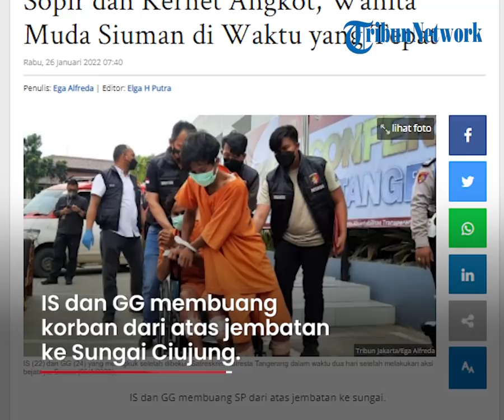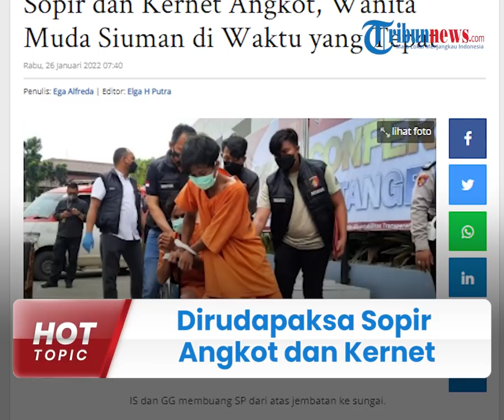Seorang Wanita di Tangerang Dirudapaksa Oleh Sopir Angkot dan Kernet, lalu Dibuang ke Sungai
TRIBUN-VIDEO.COM - Seorang wanita berinisial SP (24), menjadi korban pemerkosaan dan percobaan pembunuhan oleh sopir angkot dan kernet.

Diketahui, tak hanya diperkosa, korban yang tak sadarkan diri itu dirampok hingga dipukuli dan dibuang ke Sungai Ciujung oleh kedua pelaku.

Peristiwa itu sendiri terjadi ketika korban yang bekerja di Serang naik angkot hendak menjenguk orangtuanya di Balaraja, Kabupaten Tangerang, Banten pada Kamis (20/1/2022).

Dikutip dari TribunJakarta.com, Kapolresta Tangerang, Kombes Pol Zain Dwi Nugroho mengatakan, sopir angkot itu berinisial IS (22) dan kernet angkot berinisial GG (24).

Saat kejadian, kondisi di dalam angkot tersebut hanya ada sang sopir, kernet dan korban.

Di tengah perjalanan, IS tiba-tiba mengisi bensin disebuah SPBU.

Seusai mengisi bensin, GG selaku kernet langsung menutup rapat-rapat pintu angkot tersebut.

Zain menuturkan, setelah itu korban dipukuli dan para pelaku melakukan aksinya.

"Setelah ditutup, lalu korban dipukuli menggunakan benda tumpul.

"Setelah itu, dalam kondisi pingsan, kedua tersangka melancarkan aksinya," papar Zain.

Seakan tak puas dengan aksi bejatnya, kedua tersangka juga merampas harta benda milik korban.

Zain menjelaskan, untuk menghilangkan jejak, para pelaku berusaha untuk membunuh korban dengan cara dipukul pakai benda tumpul.

"Untuk menghilangkan jejak, para pelaku berusaha untuk membunuh korban dengan cara dicekik, dipukul menggunakan ban serep mobil dan bangku kernet mobil," sambung Zain.

Sontak, korban langsung tidak sadarkan diri dan dikira sudah meninggal oleh kedua pelaku.

Kemudian, IS dan GG bergegas menuju ke jembatan Tirtayasa untuk membuang korban dari atas jembatan ke Sungai Ciujung.

Untungnya, saat tercebur ke air, SP siuman dari pingsannya.

Zain menngungkpan, korban berteriak meminta pertolongan, kemudian warga yang mendengar langsung mengevakuasi dan membawanya ke polsek terdekat.

"Setelah itu, korban dibawa ke Polsek Tirtayasa Serang untuk dilakukan pelaporan. Melalui informasi yang diterima polsek setempat, kemudian berkoordinasi dengan Satreskrim Polresta Tangerang," tutur Zain.

Dalam waktu dua hari, Polresta Tangerang berhasil meringkus kedua pelaku.

Kepada petugas, para tersangka mengaku tidak ada motif khusus, hanya ingin melampiaskan nafsu dan menginginkan harta benda korban.

Terakhir Zain menambahkan, para tersangka disangkakan pasal berlapis yaitu Pasal 365, 285, Pasal 340 dan Pasal 338 Juncto KUHP dengan ancaman hukuman mati.

(Tribun-Video.com/TribunJakarta.com)

Artikel ini telah tayang di TribunJakarta.com dengan judul Dibuang ke Sungai Usai Dirudapaksa Sopir dan Kernet Angkot, Wanita Muda Siuman di Waktu yang Tepat,
Penulis: Ega Alfreda | Editor: Elga H Putra